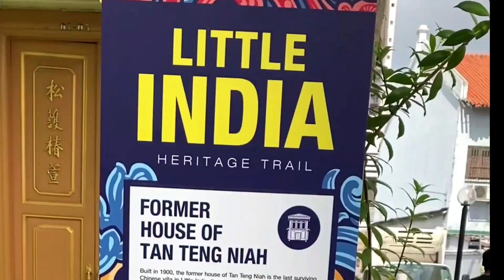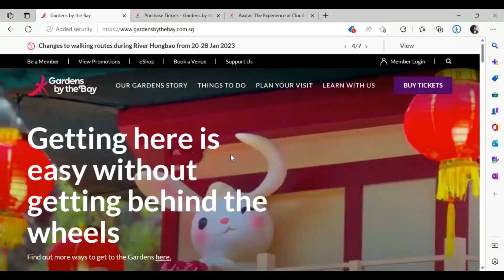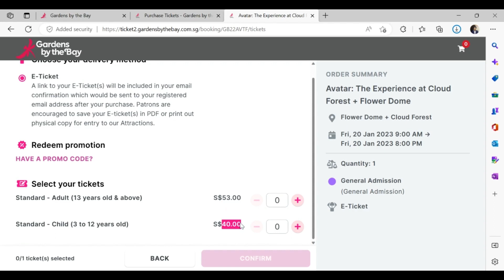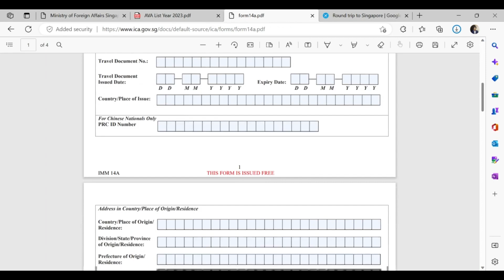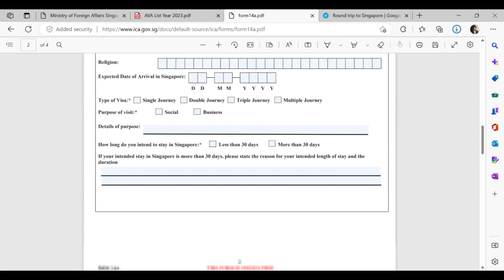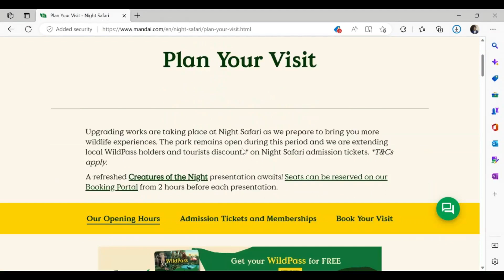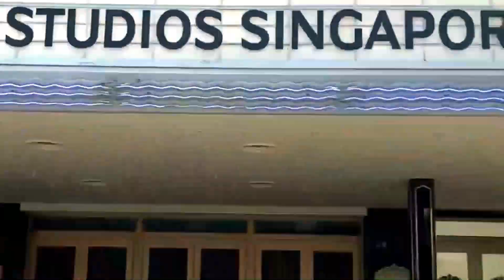India to Singapore | Trip Itinerary, Budget, Visa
In this video you will know about trip from Delhi to Singapore and Sightseeing places in Singapore. Some useful information related to Singapore travel.

In next couple of videos, I will be covering Universal Studio, Santosa Island, China Town, Little India, Clark Quay so Keep watching upcoming vlogs.

Featuring: Preet, Inder, Navi

Useful Links

For Garden by Bay Tickets, you can book your tickets with below link and also with app you can book night shows as well.

Singapore Visa and Agent details can be extracted from here.

Singapore Local Sightseeing options
- Garden By Bay
- Marina Bay
- Universal Studios
- Sentosa island Singapore
- China Town
- Littel India
- Buddha temple
- Hawking streets
- Arab street
- Singapore Zoo
- Night Safari
-Mar lion
-City Centre
- Mustafa Mall
 many more places.

Jump to Section:
Introduction 00:00
Delhi to Singapore 01:42
Changi Airport Singapore 02:00
Singapore Views 04:35
Garden by Bay Singapore 04:55
Tickets Booking 05:38
Mar Lion Singapore 06:30
Visa Information Singapore 06:44
Night Safari Singapore 09:16
Next Video 11:00